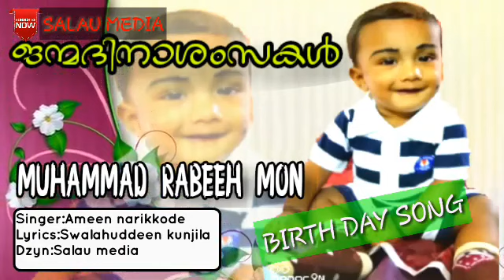Birth day song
Muhammad zaheem mon
lyrics swalahuddeen kunjila
Singer Ameen narikkode
Dzn&marketing salau media